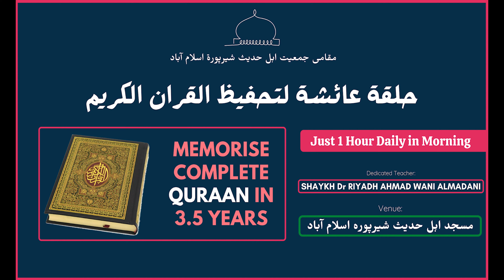Day 503| Page No. 124| Halaqah Aaishah for Memorising Quraan | Shaykh Dr Riyadh Ahmad Almadani